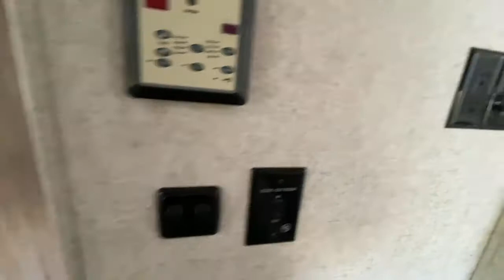2019 Forest River Forester 2421 Autos RV For Sale in El paso, Texas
RVT.com 10168009, - 2019 Forest River Forester 2421 Autos For Sale in El paso, Texas - What is the saddest ... These and more new and used RVs for sale online at RVT.com Classifieds.